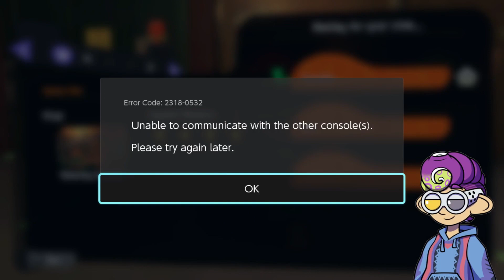Splatoon 3 All-Grizzco Salmon Run Is FUN!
(Original stream date: May 20th, 2023)

What happens when you throw all the Grizzco weapons into Splatoon 3 Salmon Run? You get a recipe for total destruction, mass chaos, and just about some of the craziest moments you'll ever experience.

About My Channel:
I’m a YouTuber who mainly focuses on Splatoon 3 videos and livestreams, but I also do content for other Nintendo games, including Let’s Plays with live commentary. I’m all about good vibes here!